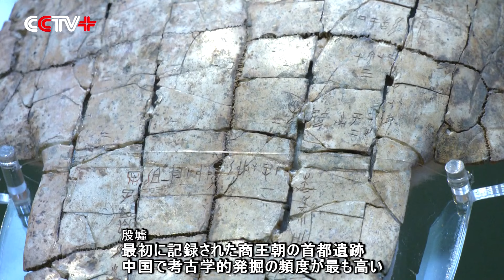「殷墟博物館」新館オープン、展示4000点の多くは初公開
中国中部の河南省安陽市にある「殷墟博物館」の新館が26日、正式に一般公開された。

商王朝（紀元前1600頃-紀元前1046）末期の都の遺跡とされている殷墟は世界遺産にも登録されている。博物館新館には、青銅器や陶器、玉器、甲骨など、約4000点もの膨大で豊富な種類の文化財が展示され、4分の3以上が初公開となっている。

新館は「商文明の探索」「偉大なる商文明」「世界の商文明」という3つの基本展示のほか、4つのテーマ展と特別没入型デジタル展が設けられ、商代の政治、軍事、農業、手工業、文字、都市建設など商王朝をめぐる見事な研究成果が総合的に展示されている。

また、文献や甲骨文字といった文化財を、人工知能（AI）やマルチメディアなどの現代技術を組み合わせることで、商文明の魅力をより直感的に感じることができる仕組みになっている。

殷墟からは、商代中期の青銅器をはじめとする副葬品、110点を超える甲骨、23両の馬車などが出土している。展示された文化財は、3000年以上前の古代中国の青銅器文明の素晴らしさを際立たせている。

殷墟は考古学的な発掘調査と甲骨文字によって確認された、中国で最初に記録された商王朝後期の首都遺跡だ。また、中国で最も考古学的発掘の頻度が高く、発掘調査期間が最も長い古都遺跡でもある。